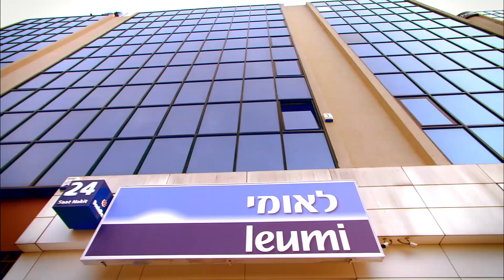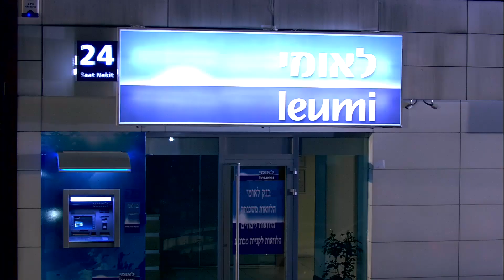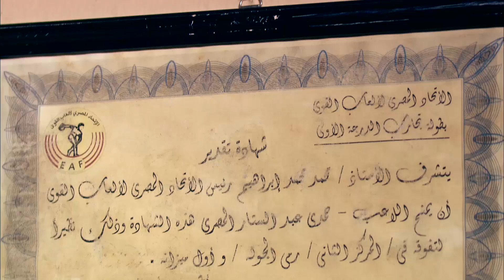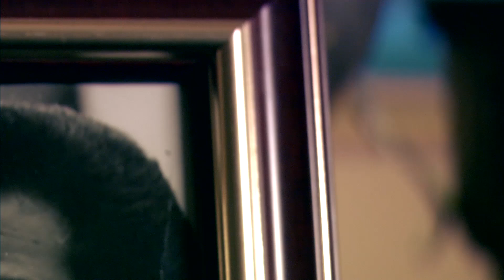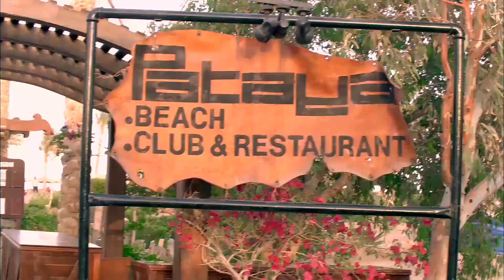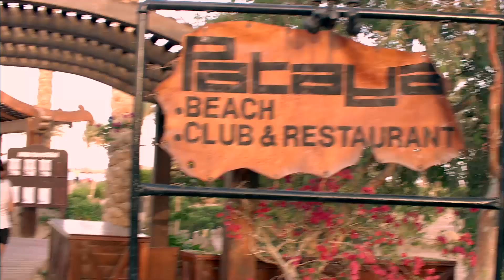حصريا فيلم معسكر الابطال بطولة عادل امام - تهامي - محمد امام